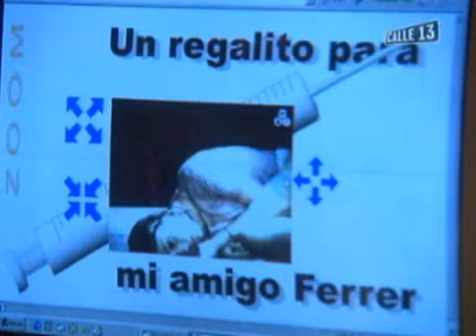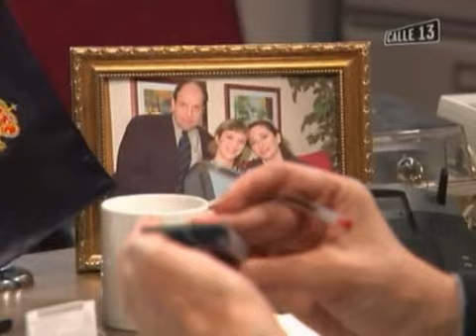Policías en el corazón de la calle 1x13 - Carmin de mi vida renovada